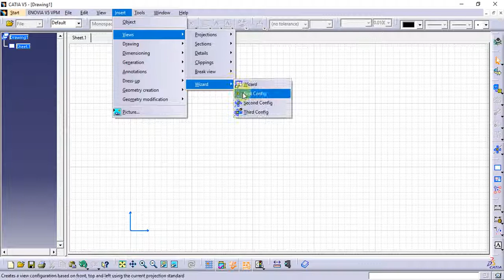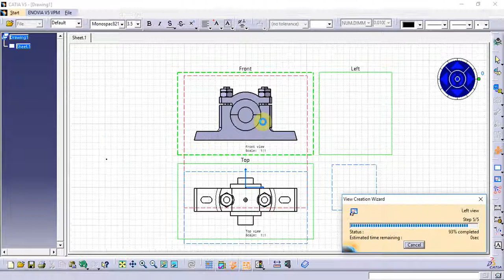Catia Tutorial in Tamil 131 : First Config| Wizard | Views | Drafting